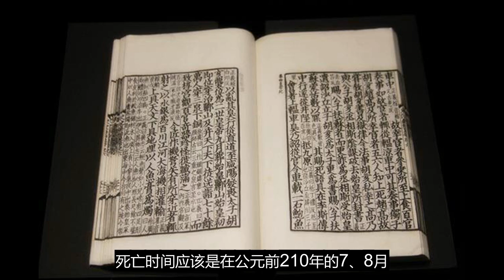第五次出巡秦始皇为何必死无疑？不光他身体不行，还跟五个字有关